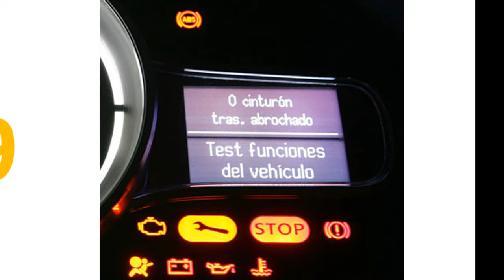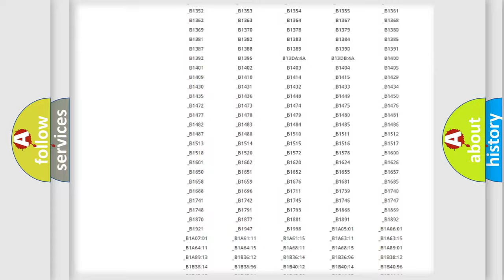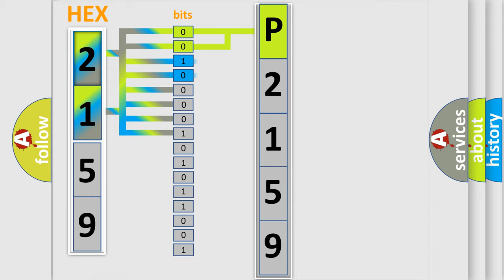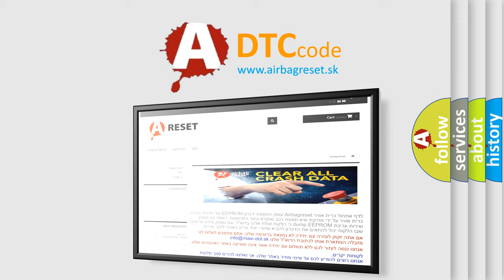DTC Saturn P2159 Short Explanation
Contents:
0:21 Basic DTC analysis according to OBD2 protocol standard.
1:48 Insight into programming
2:58 A diagnostically understandable description of the Diagnostic Trouble Code
3:05 Basic error definition

Make:
Saturn
Code:
P2159
Definition:
AV Control Unit (Bluetooth Module)
Description:
Internal malfunction of AV control unit (Bluetooth module connection malfunction) is detected.